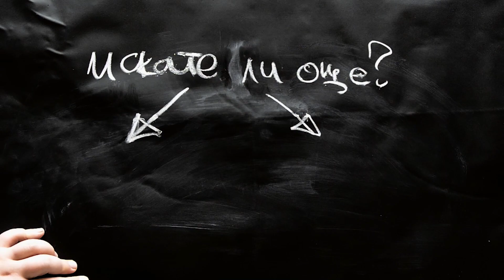Да си поговорим честно за Буктюб | BOOKTUBE REAL TALK TAG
Въпроси:
1. Нещо, което никой не ти е казал преди да започнеш?
2. Какво е мнението ти за "типичните" буктюб видеа? (wrap-up’s, TBR’s, hauls, etc.)
3. Какво очакване си имал/а преди да започнеш буктюб и беше ли прав/а?
4. Кое е нещото, което си направил/а, което ти помогна да разрастнеш аудиторията си?
5. Коя грешка мислиш, че новите буктюбъри правят или която ти си направил/а?
7. Мислиш ли, че буктюб умира?
8. Тагни някого.

Приятели?